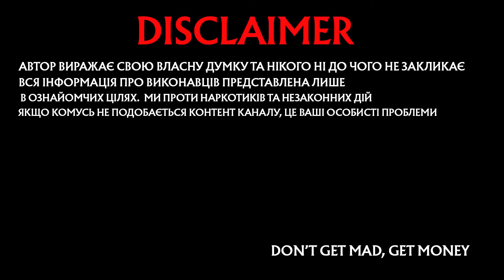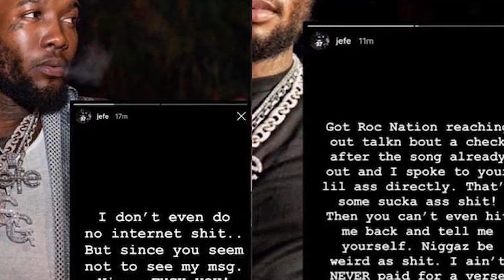SHY GLIZZY - УЛЮБЛЕНИЙ ТРЕПЕР ТВОЇХ УЛЮБЛЕНИХ РЕПЕРІВ! ХТО ТАКИЙ SHY GLIZZY?SHYGLIZZY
Все, що ви не знали про зірку сцени DC, Shy Glizzy!
Shy Glizzy відомий своїми мелодичними бенгерами такими треками як Goldlink ft Brent Faiyaz, Shy Glizzy,а трек Shy Glizzy - Do You Understand ft Tory Lanez, Gunna взагалі важко забути.
Shy Glizzy вже випустив свій дебютний альбом Fully Loaded, та серію мікстейпів Shy Glizzy - Jefe.